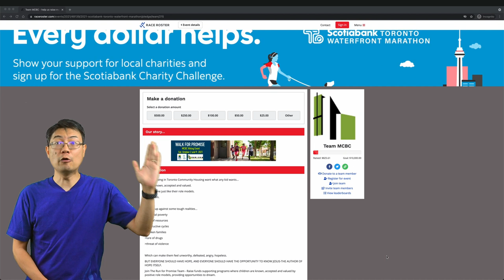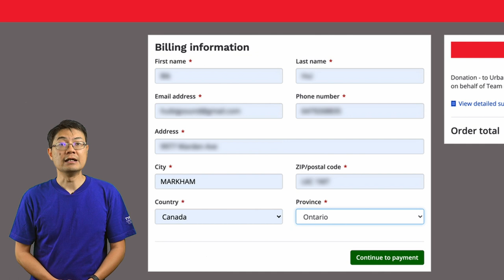2021 步行籌款｜捐款方法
捐款連結

大家好！多謝弟兄姊妹對「烈治文山食物銀行」的鼎力支持。

教會「社區關懷小組」十月份為著多倫多貧困青少年舉辦步行籌款活動。他們有來自破碎家庭、受到暴力威脅、物質資源缺乏和濫藥等等。

教會希望透過支持本地宣教團體, UrbanPromise, 讓他們認識到神所賜的盼望。希望這群邊緣青少年人被正視、被接納，同樣可以擁有夢想，變得更有價值！

除了歡迎大家身體力行之外，也請多多鼓勵鄰舍、親友、公司同事、學校家長參與；以至海外的朋友捐款支持！

步行籌款 Walk for Promise
日期: 十月二日、十月九日 (星期六)
時間: 早上10:30
集合地點: East Gwillimbury GO
步行徑路線: 5K (約一小時步行) 無時間定限 亦可踏單車。由同工執事團隊帶領。
適合一家大小參加，老少咸宜。

麥城華人浸信會
步行籌款活動
支持本地宣教夥伴